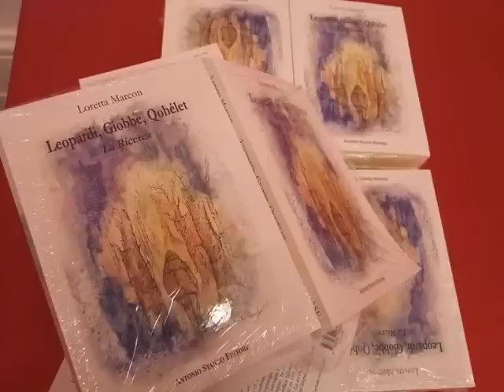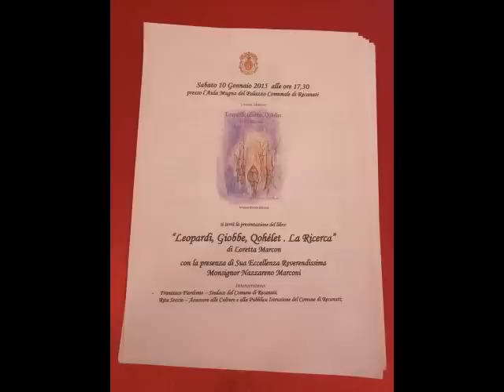Leopardi,Giobbe,Qohélet - La Ricerca di Loretta Marcon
Aula Magna di Recanati: presentazione del libro di Loretta Marcon "Leopardi,Giobbe,Qohélet-La Ricerca" (10 gennaio 2015)